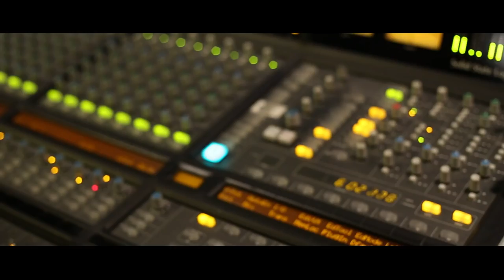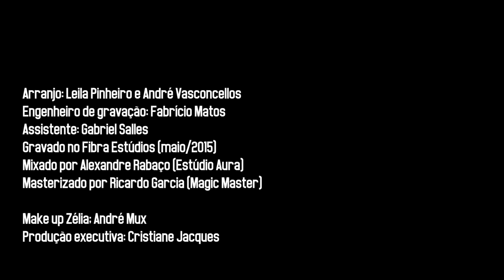TODAS AS COISAS VALEM | Leila Pinheiro e Zélia Duncan (Clipe Oficial)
Completando 35 anos de carreira, Leila Pinheiro apresentou novidades no EP "Por Onde Eu For". Compositora bissexta, Leila é parceira de Zélia Duncan na bela "Todas As Coisas Valem", gravada em dueto pelas autoras.

Gravação do EP "Por Onde Eu For" - estúdios Fibra - Maio/2015

Que Saudade
Trégua, se entregue aqui
Noites Ardem
Bandeira branca, amor

Deixa essa guerra, volta
Tá tão vazio em mim
Dores passam
Vem se render aqui

Eu vou beijar tuas mãos,
Teus olhos
Eu vou juntar os pedaços
Trago a vida inteira
Pra te lembrar, vem

Passos bastam
Pra te trazer enfim
Chega de tanto espaço
Eu nunca te esqueci

Traz tuas boas falas
Jura que quer viver
O tempo que a vida tem

Se é pra morrer
Que seja em teus braços
Feliz de te rever

Ficha técnica:
V Piano Roland: Leila Pinheiro
Bateria: Adriano Trindade
Percussão: Marcos Suzano
Contrabaixo: André Vasconcellos
Guitarra: André Siqueira
Rhodes e Teclados: Rodrigo Tavares
Participação Especial: Zélia Duncan
(Gentilmente cedida por Duncan Discos)

▼ E siga os canais oficiais de Zélia Duncan!

Para shows:
Patrícia Albuquerque